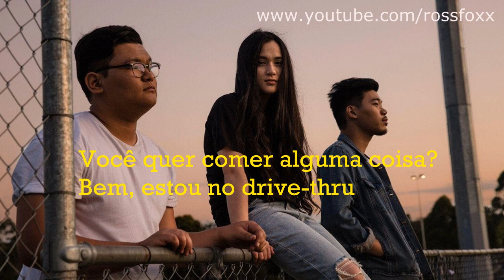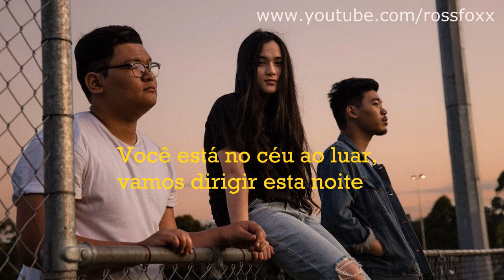80 miles - Glades - Tradução